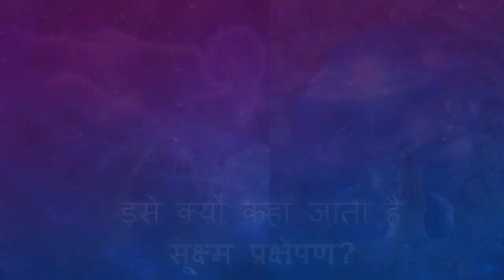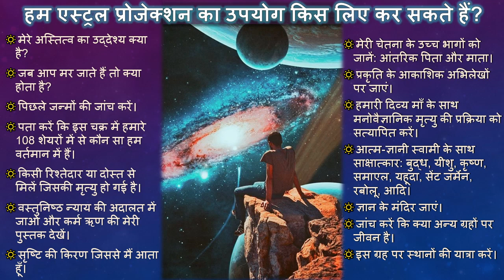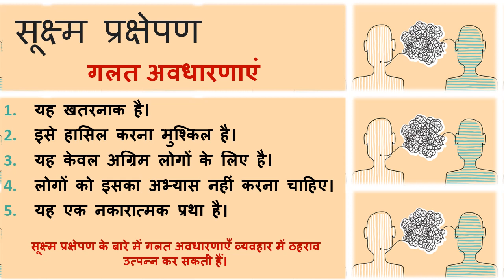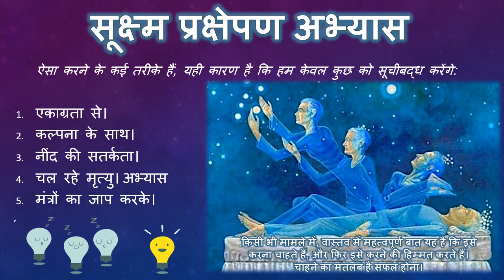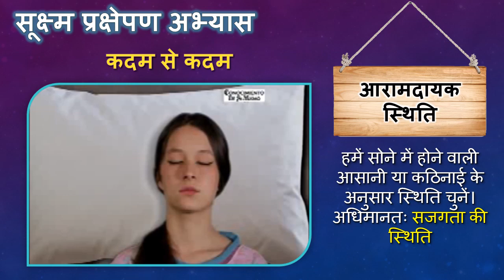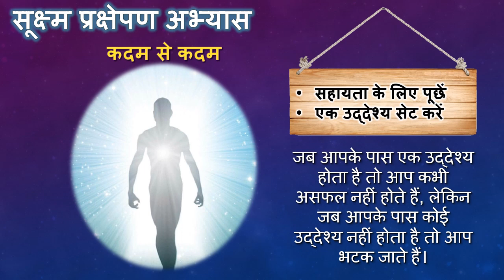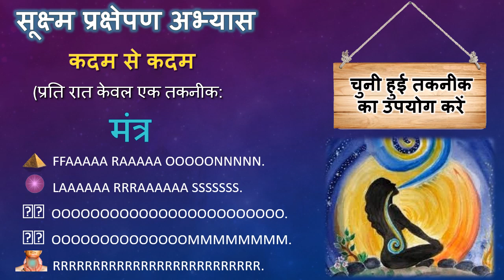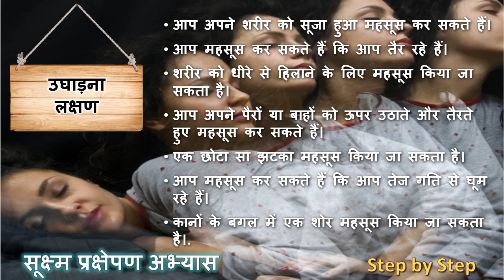3. सूक्ष्म प्रक्षेपण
सभी को नमस्कार और इस आत्म ज्ञान पाठ्यक्रम के तीसरे व्याख्यान में आपका स्वागत है।

जिसमें हम एस्ट्रल प्रोजेक्शन या एस्ट्रल अनफोल्डिंग, या एस्ट्रल ट्रैवल, जैसा कि हम इसे भी कह सकते हैं, से जुड़ी हर चीज़ सीखेंगे।

हम देखेंगे कि यह किस बारे में है और यह अभ्यास हमारे आंतरिक कार्य के लिए कितना उपयोगी है। हम देखेंगे कि हम इस टूल से क्या कर सकते हैं। साथ ही, हम इस अभ्यास के संबंध में मौजूद कुछ गलतफहमियों का भी खंडन करेंगे और इसे प्राप्त करने के लिए विभिन्न तकनीकों को देखेंगे। और अभ्यास करने के सभी चरण।